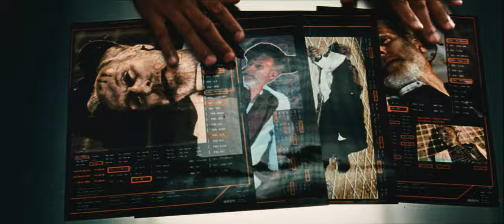I, Robot (2004) 35mm film trailer, scope 4K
BRAND NEW!